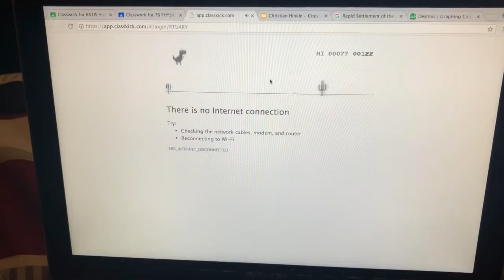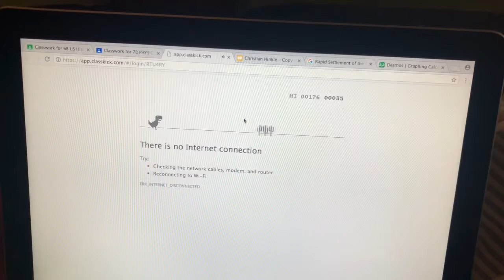Going to the field and hitting!! Day 6 of the quarantined baseball vlogs